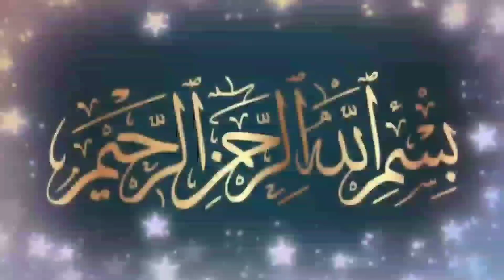മറകൾ നീക്കം ചെയ്താൽ അത്ഭുത ലോകം തുറക്കപ്പെടും | Sufi Thought Malayalam | ouliyakkal | islamic speech